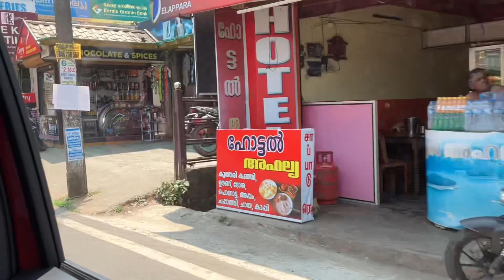Various Tea Fields along the way